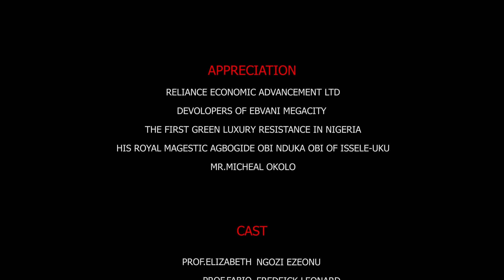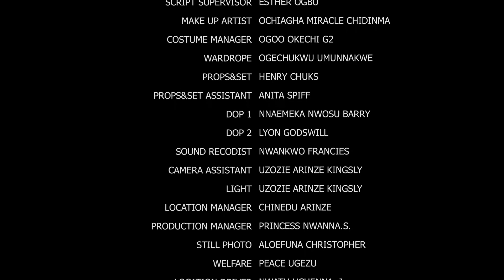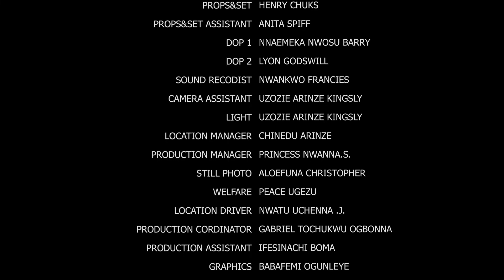[NEW] How D Humble Prince Who Doubted Love Later Fell In Love With D Arrogant Billionaire Girl 9&10